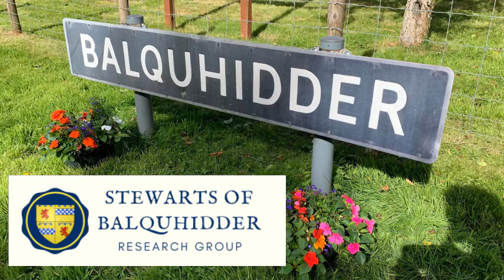Stewarts of Balquhidder Home Page Introduction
Welcome to the Stewarts of Balquhidder Research Group. Our website is
Explore the history and genealogy of Clan Stewart of Balquhidder, Perthshire, Scotland, including the families of the Stewarts of Ardvorlich, Stewarts of Glenbuckie, Stewarts of Gartnafuaran, and the Stewarts of Annat.
Thanks to local piper Murray O’May.